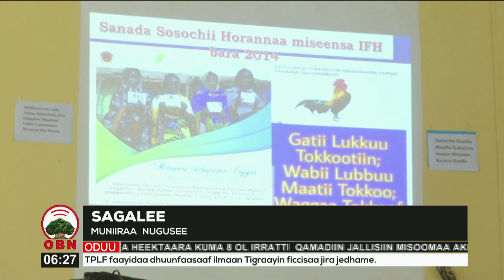Fayyaan inshuraansiin fala argate 15 04 2014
Magaala Baatuutti namoonni 5000 ol miseensa inshuraansii fayyaa ta’uun himame.  Magaalaa kanatti hojii kana cimsuuf mari’atameera.